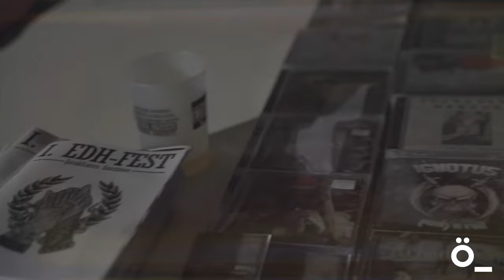"Ez Dago Hilda" festibala: eszena autogestionatua sustatzeko elkarlanean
Ez Dago Hilda, eszena autogestionatua sustatzeko kolektiboak, urriaren 25 eta 26an Iruñeko
Trinitarioseko aparkalekuan eginen da IV. EDH Fest jaialdia.
EDH Fest jaialdiaren helburua entsegu lokal bat eraikitzea da, eta horretara bideratuko
dituzte etekinak.
Ostiralean 17:00etatik aurrera, AÑUBE, MARUXAK, EZKUTU, NAXKER, LEOPARDO eta BIDE BAKARRA taldeak izanen dira. Larunbatean ere 17:00etan THE CLAYTON, THE DILLINGERS,
NESKATASUNA, OPCIO K95, AHUNTZAK, CHULERIA JODER! eta INGUMA taldeak ikusteko
aukera izanen da.